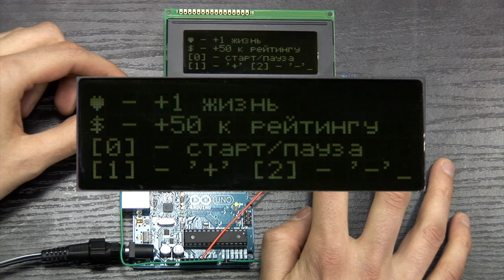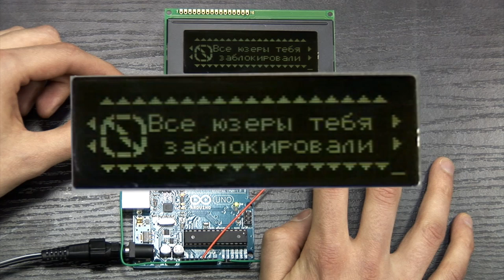Игра на Arduino (Arduino Videogame)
Мой первый проект на Arduino и первая видеоигра.
Концепция игры основывается на типах пользователей сайтов с рейтинговой системой, отсюда и название "КАРМАДРОЧЕР The Game".